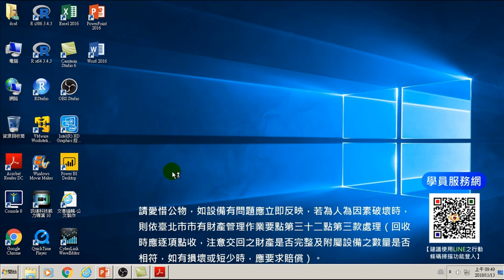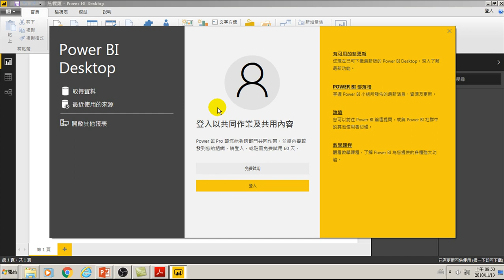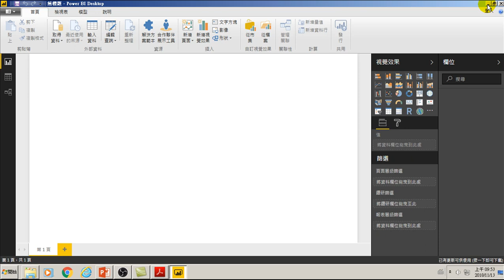用Power BI做大數據分析進階-07.啟動Power BI